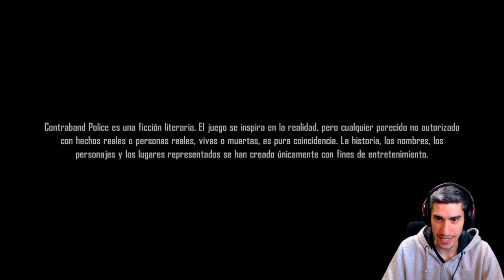La PEOR ADUANA de la HISTORIA 😂 !!! Contraband POLICE